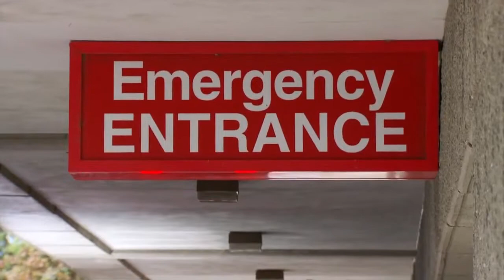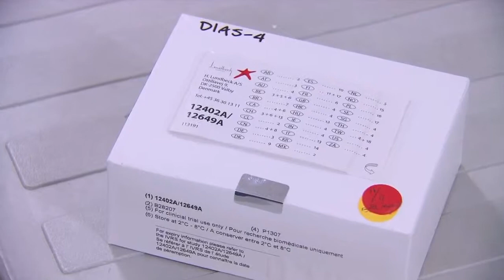Vampire Bats and Stroke Victims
Vampire bats consume half their bodyweight in blood every night, which is why scientists were curious to find out how they drink so much blood. What research...